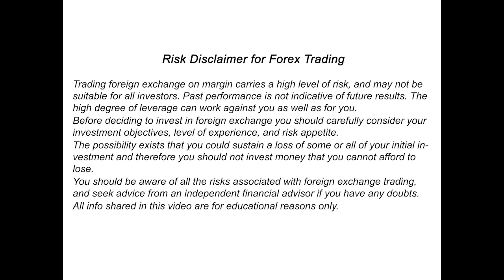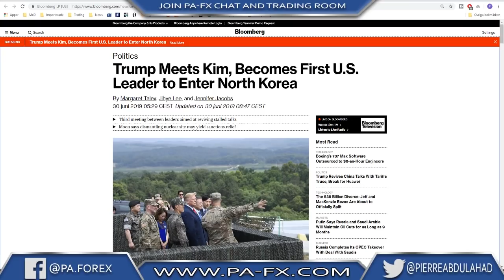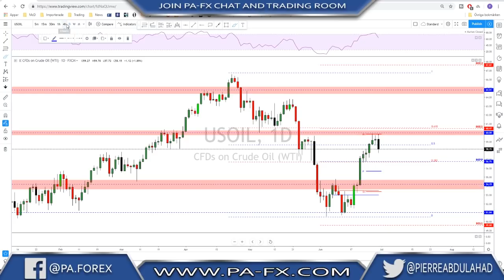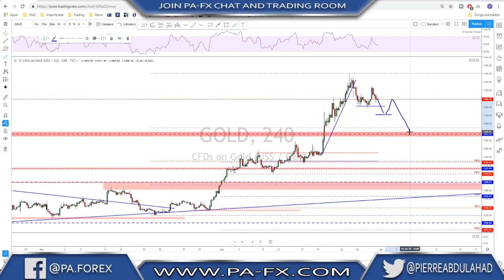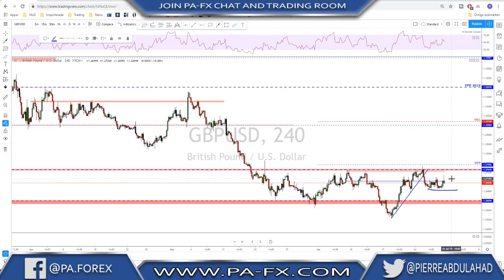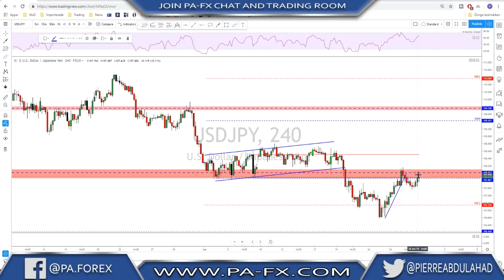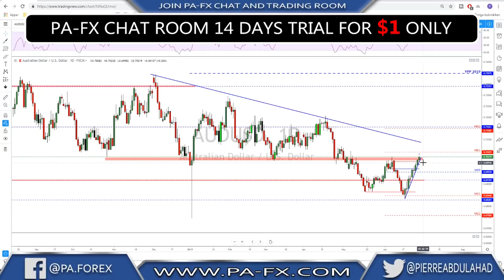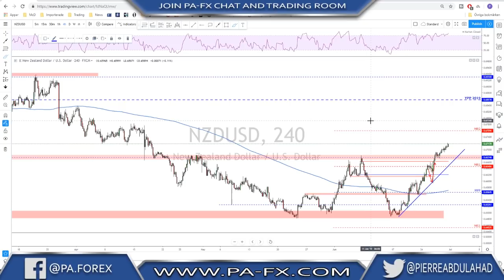Forex | Weekly Trade Ideas (Top Down Analysis)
In this weeks overview:

Trump says China trade talks 'back on track,' new tariffs on hold, how will that affect Gold and USD.

Russia Completes Its OPEC Takeover With Deal With Saudis. Oil to continue higher or are we getting a reversal at the key structure level Oil trading at?

Trump Meets Kim, Becomes First U.S. Leader to Enter North Korea.
Another good reason for risk on market and less safe haven interest?

NZDUSD broke key resistance level and a bullish continuation is possible now.

USDJPY time for the bulls to take control after the good news of the China and US talks back on track? And what about the EURUSD and GBPUSD?